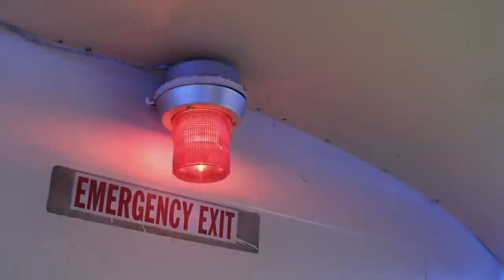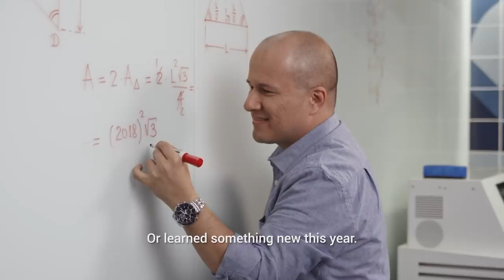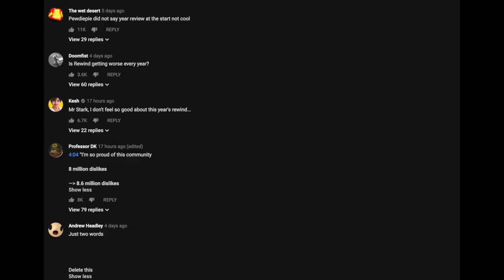YouTube Rewind 2018 but everytime there's a scene without pewdiepie the video gets 1% faster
Please help me, my friend has an anxiety of uploading dead memes.